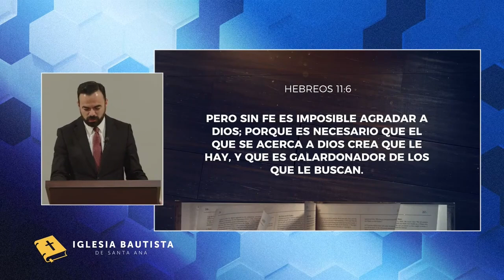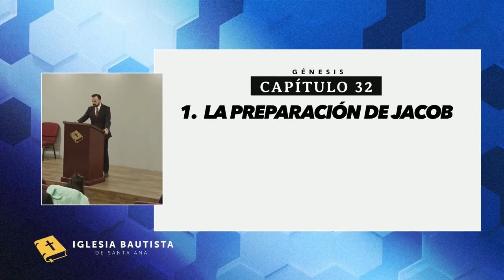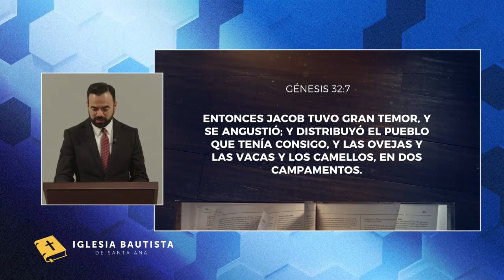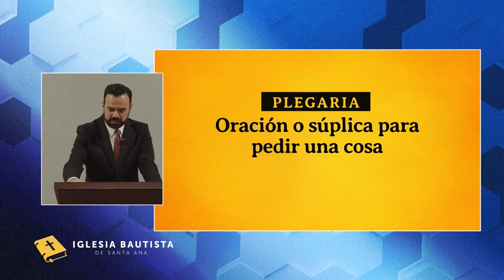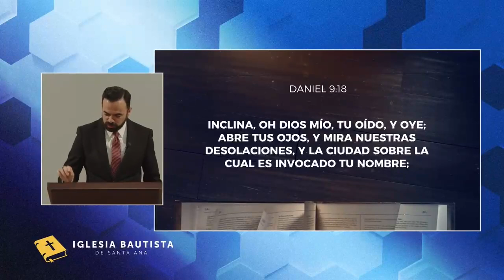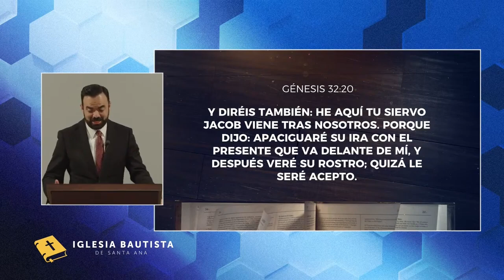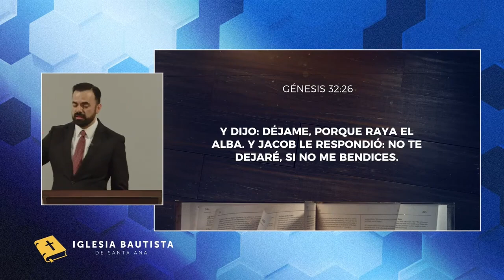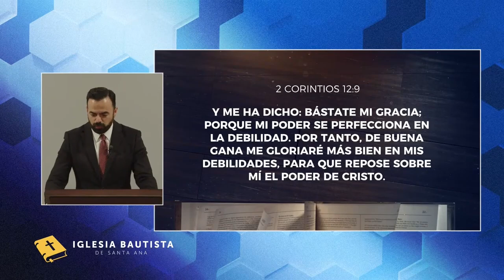Génesis 32 // Jacob se Convierte en Principe de Dios (Predicación Bautista, Fundamental)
Dios bendice al que le busca y confía en Él.  La bendición de Dios se encuentra en la oración